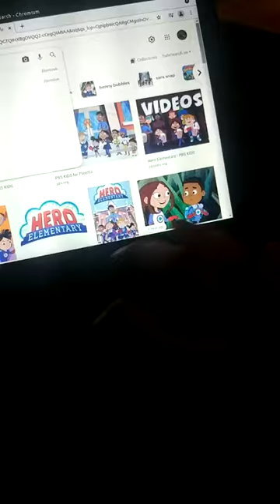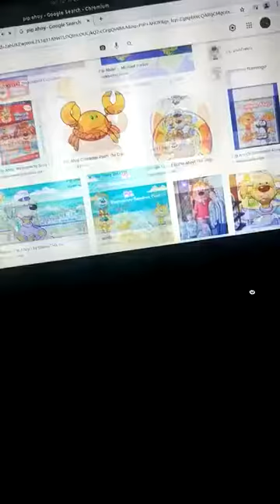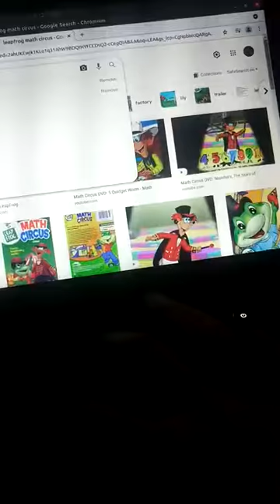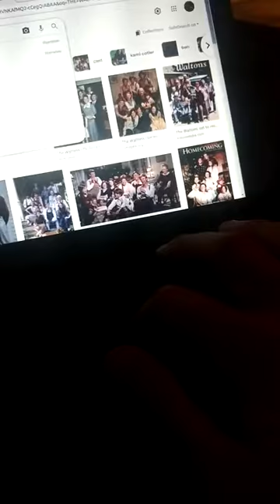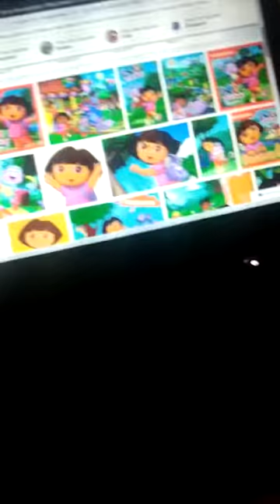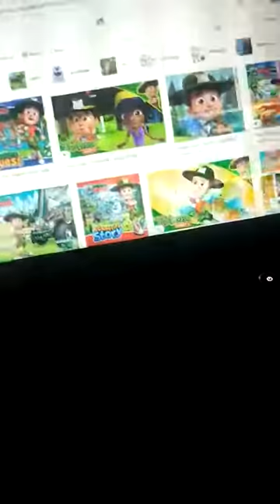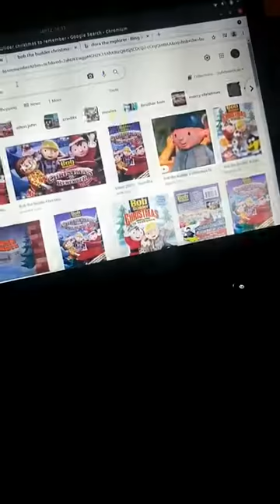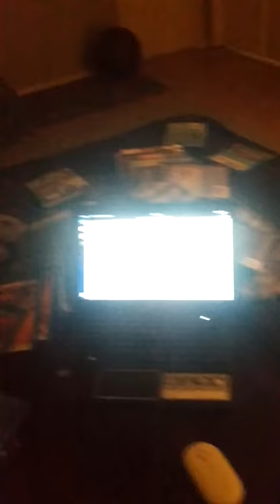Star Wars Episode ix The Rise Of Skywalker End Credits in Reversed